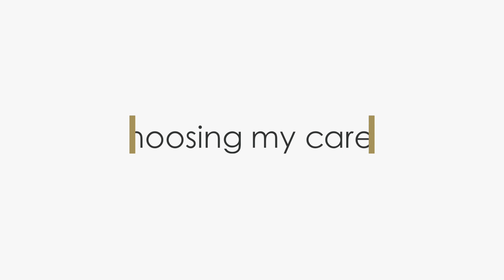Forestry Career Pathway: Wildlife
Graduates who earn a wildlife management degree often work as wildlife biologists in the field for state and federal natural resource agencies (such as the US Fish & Wildlife Service, Texas Parks and Wildlife Department and the National Park Service). Others are employed in a variety of settings: for conservation organizations such as Wildlife Conservation Society, Ducks Unlimited or The Nature Conservancy; for private ecological consulting firms, private timber companies or zoos and wildlife rehabilitation centers.
A degree in natural resource management can open doors to a lasting career working outside, caring for the land, serving the people, making a difference that will impact our natural resources, communities, economy and generations to come.
for more information on how to enter into a natural resource management degree program and begin the career you have prepared for your whole life.
Universities in Texas offering degree programs in forestry and natural resources are Texas A&M University Department of Ecosystem Science and Management and Stephen F. Austin State University Arthur Temple College of Forestry